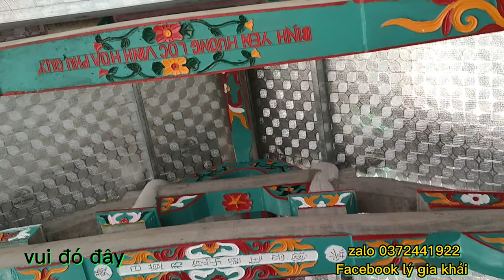Nhà 1 gian 2 chái kết hợp với phòng ngủ liền bếp, , xấp xỉ 200m2 đang trong quá trình hoàn thiện.